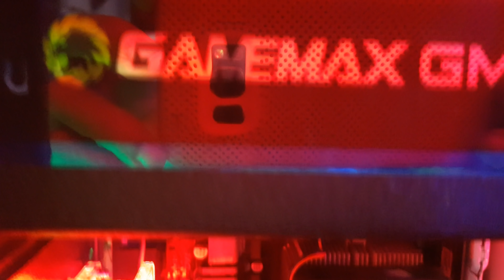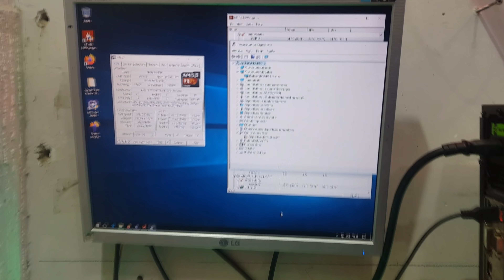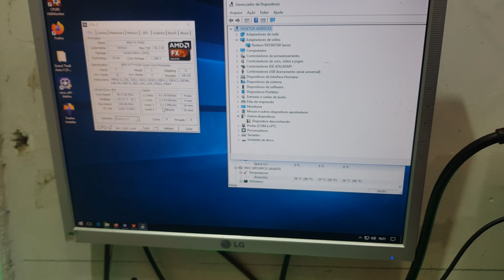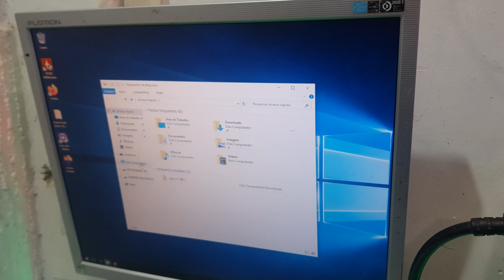OLHA SO COMO FICOU O PC DA DOAÇÃO !!!! PARTE 02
MESMO COM OS IMPREVISTO MONTAMOS ESSA MAQUINA !!
QUERIA AGRADECER TODOS !!!
SEM AJUDA ISSO TUDO NÃO SERIA POSSÍVEL !!!

OBRIGADO !

CONFIGURAÇÃO
PROCESSADOR FX 4300 3,8 GHZ 4/4 NÚCLEOS  AM3
PLACA MAE GIGABYTE GA-78LMT-USB3  DDR3 AM3
PLACA DE VÍDEO  RADEON RX550 4GB
MEMORIA RAM 8 GIGAS DDR3
HD SATA 3 500GB
FONTE GAMEMAX GM500 80 PLUS